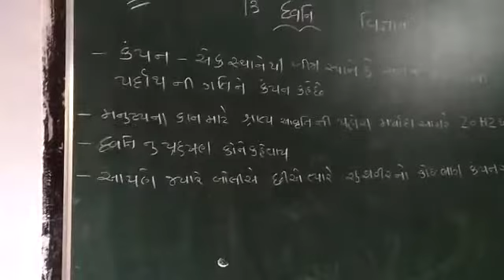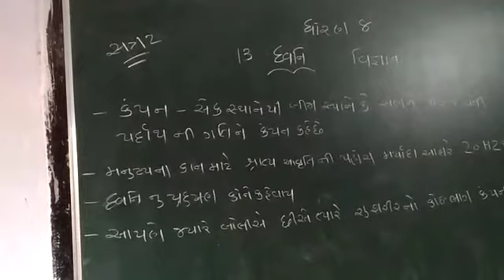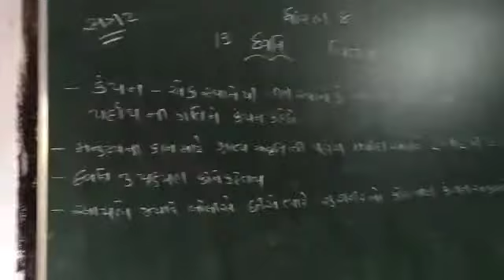7 December 2020(2)